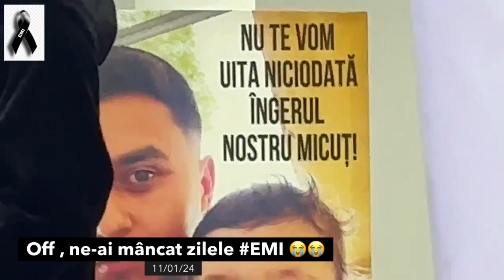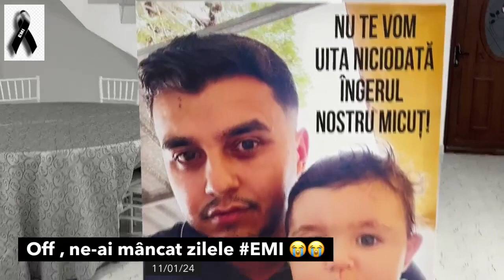Inmormantare Emi Familia Dolar Tandarei